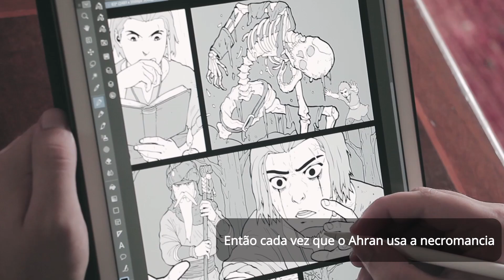Post Mortem 3 no Catarse!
Pra ver as opções de recompensa e conhecer o Post Mortem, é só clicar aqui: